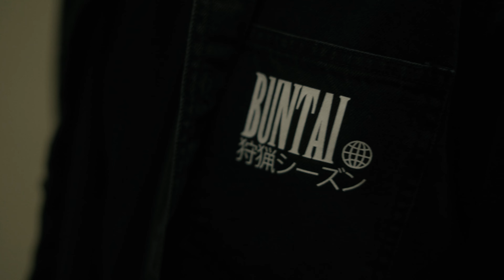BUNTAI - Mislim Da Imam Problem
Produced by: dipsi
Mix & Mastering: Jakša Milić

Camera: Borna Glavičić, Mirta Cindrić
Montage: Borna Glavičić

Video i audio nemojte postavljati na svoje kanale, sva prava zadržava BUNTAI ENT